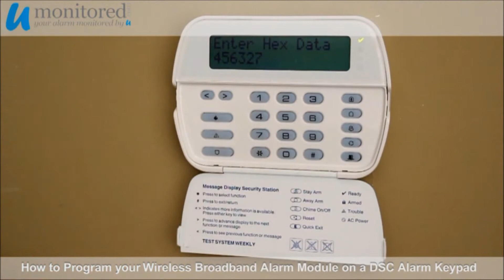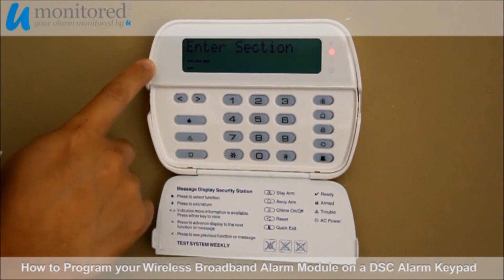DSC | Wireless Broadband Alarm Module Programming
Learn how to program a wireless broadband alarm module from Umonitored on your DSC alarm keypad! for FAQs and further information!